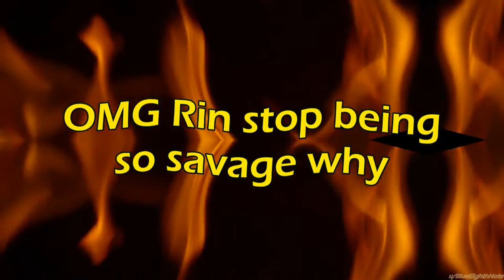[HBD RIN] Nya.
nyan nyan nyan, nya nya nya nya nya nya nya
Happy Birthday Rin nya!

LoveLive Aidoru Birthday Nya, Love Live Birthday meme:
Nya.